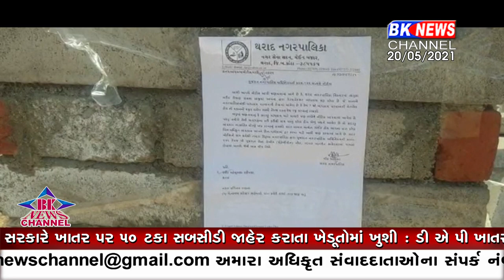થરાદ ગેરકાયદેસર બાંધકામ..